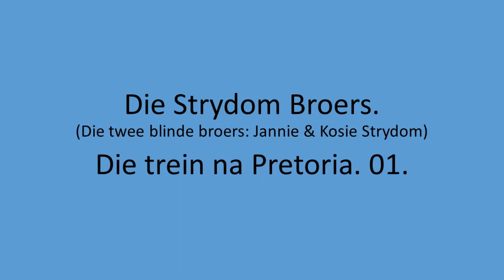Die Strydom Broers - Die trein na Pretoria. 01.